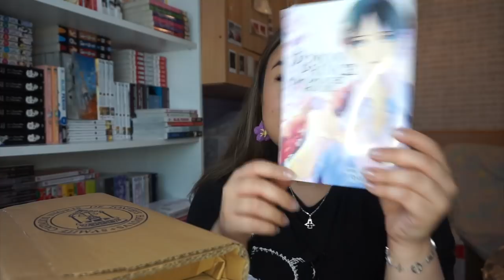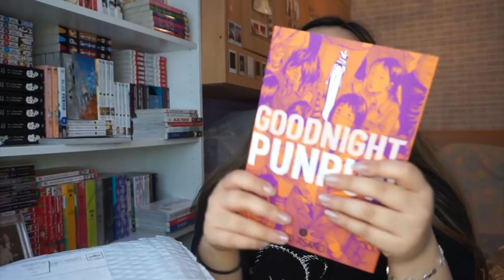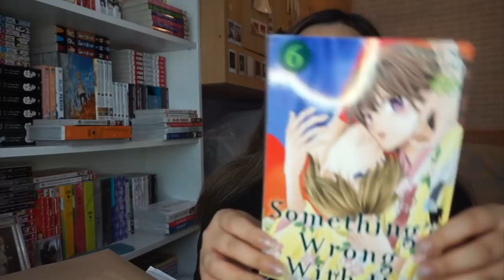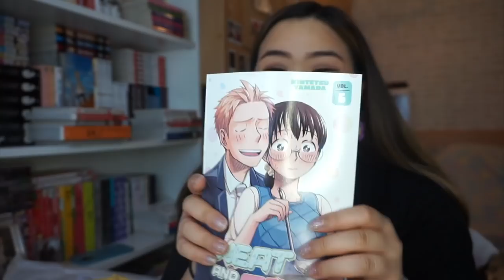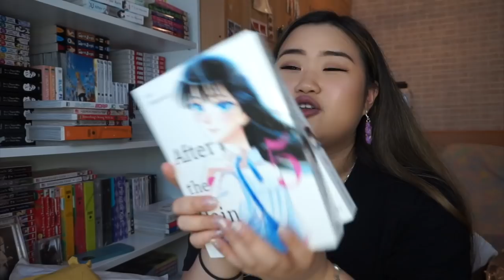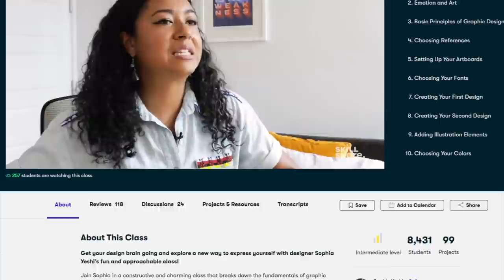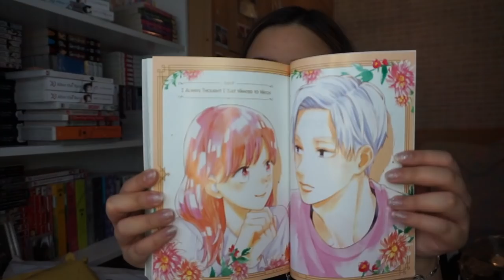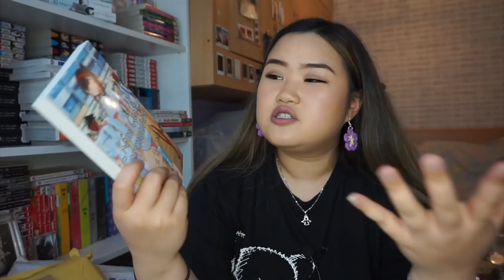Shoujo & Josei Manga Haul 💕 | Filling The Gaps in My Collection 🌸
Another day another Manga Haul 😎

Lately i've been super busy filming all my hauls and organising my collection before I go off to uni x Super excited for this new journey ahead! Loads of hauls coming your way every week and my collection video real soon 💗 Hope you all are excited x

Thank you all for the endless love and support wish I can give you all hugs 🤗 really appreciate every one of you and I hope you have a very blessed week

Love,
Tiffs

Links to manga mentioned:

Amazon UK
Amazon US

Amazon UK
Amazon US

Amazon UK
Amazon US

Amazon UK
Amazon US

Amazon UK
Amazon US

Amazon UK
Amazon US

Amazon UK
Amazon US

Amazon UK
Amazon US

Amazon UK
Amazon US